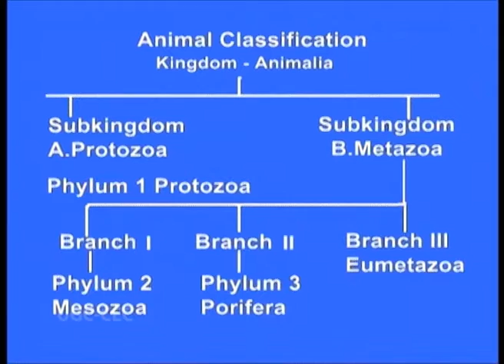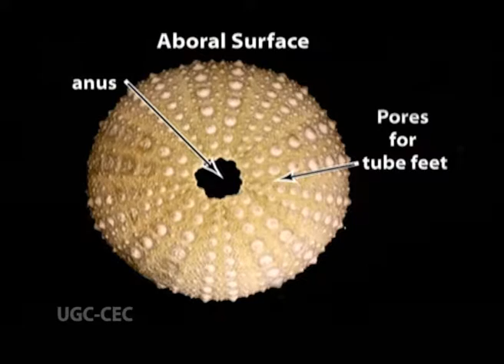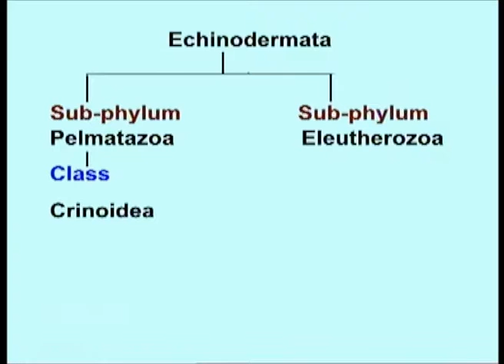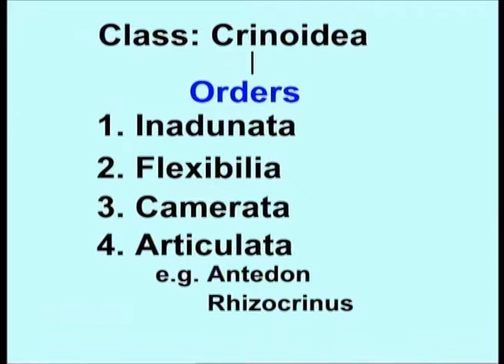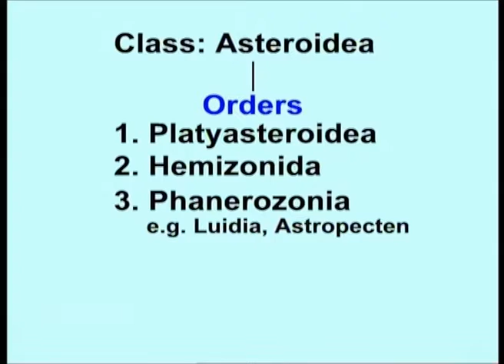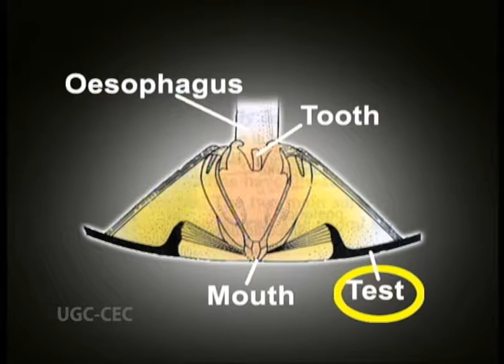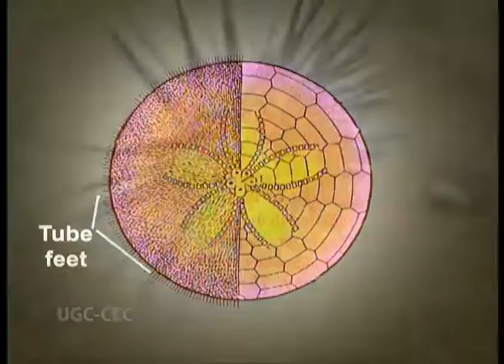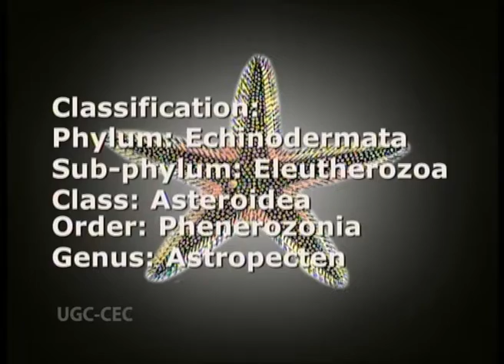Echinodermata – Specimen study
Subject :zoology

Course  :Ist Year Paper I